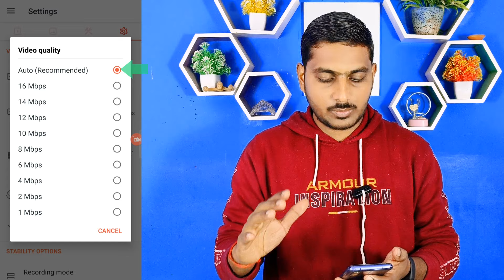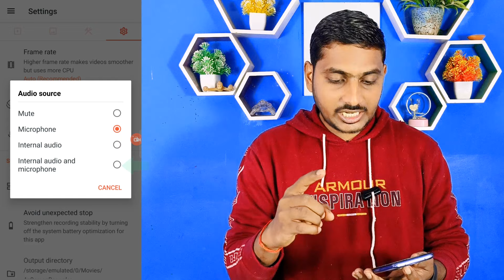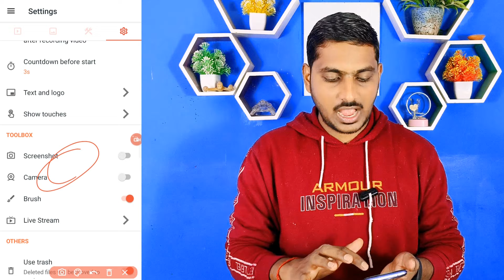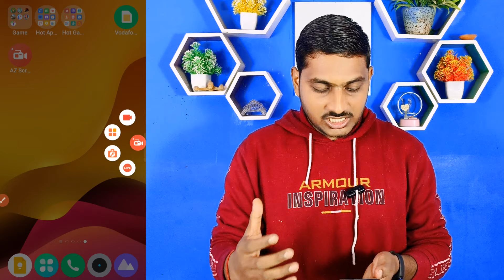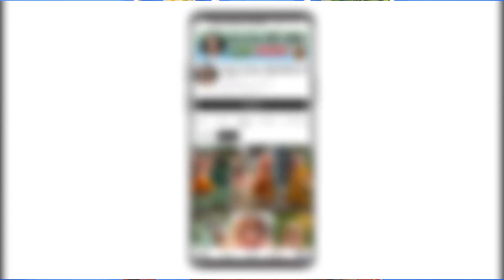Screen रिकॉर्डिंग करके Video बनाओ तुरंत Monetize शुरू | 2024 का Trending चैनल | No Face Channel Idea